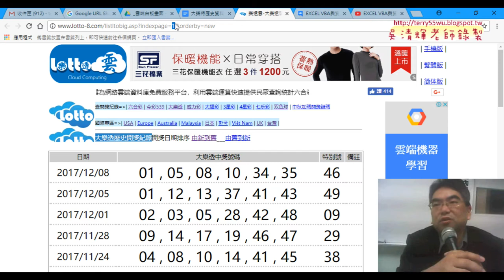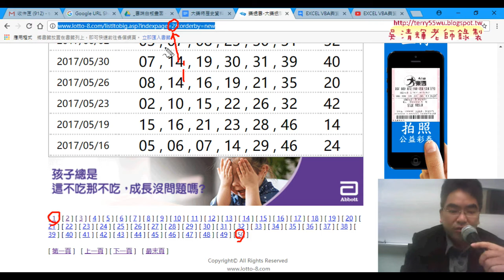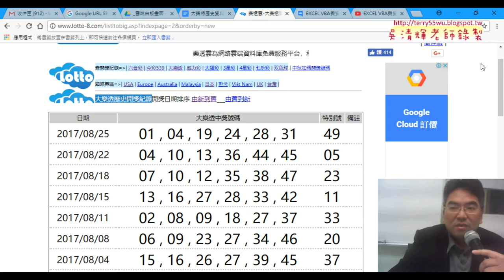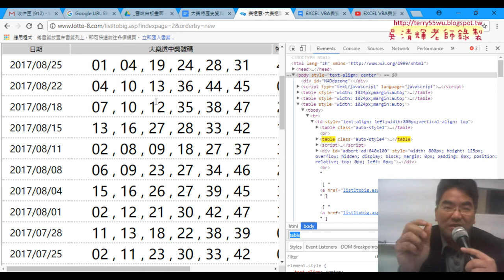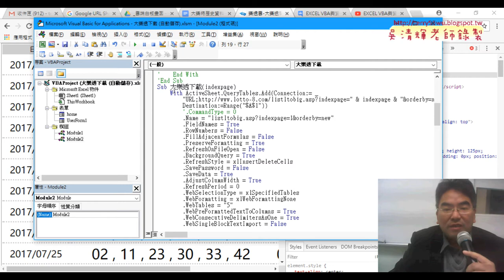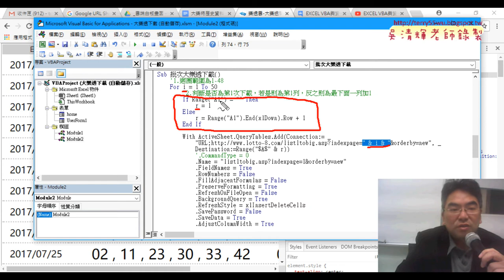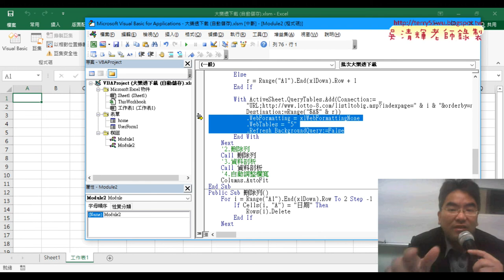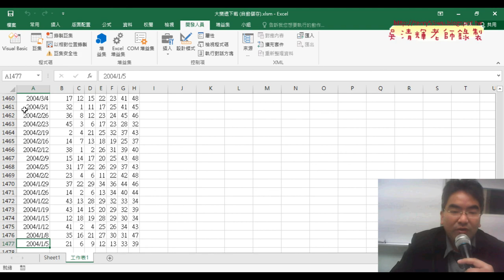01 大樂透下載重點回顧